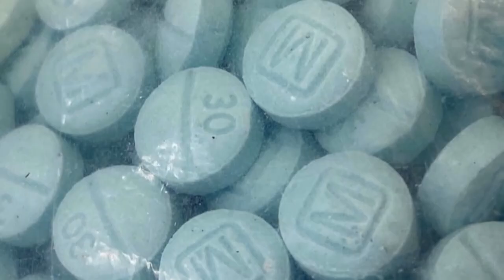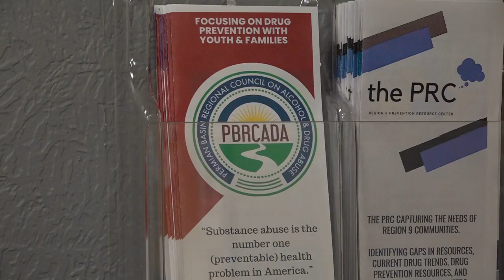Teenagers very much involved and in danger as fight against fentanyl continues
Teenagers are selling drugs laced with fentanyl to their peers. The pressure teens face and the presence of social media are feeding fentanyl's deadly nature.